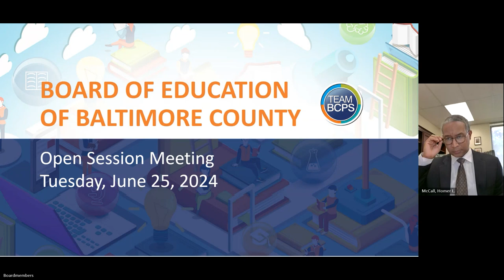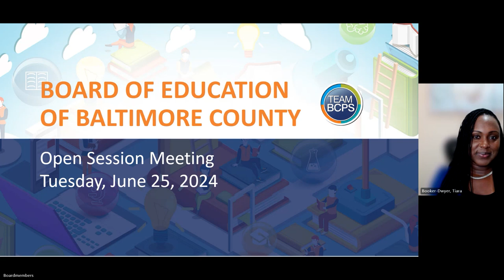Meeting of the Board of Education 6-25-24